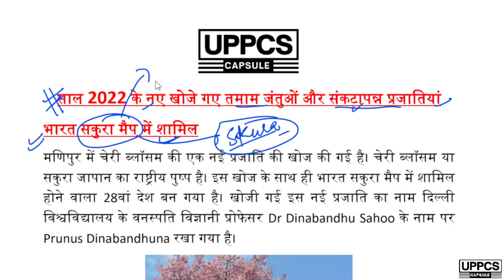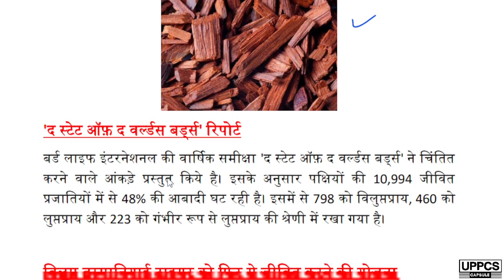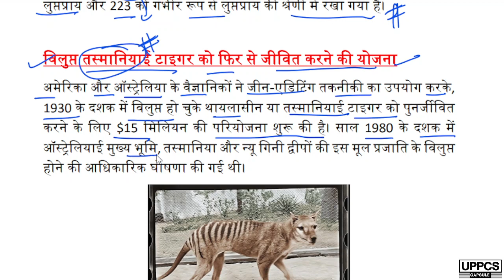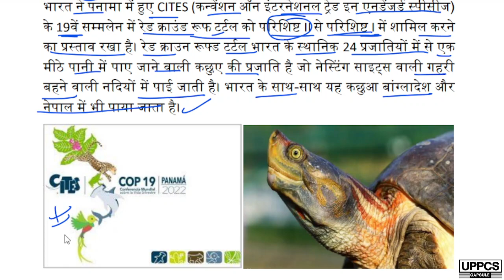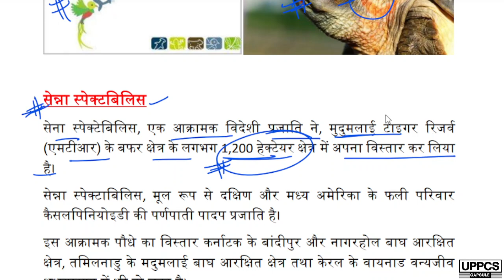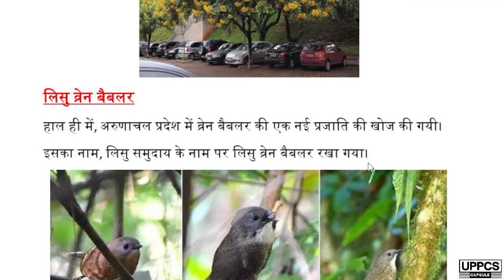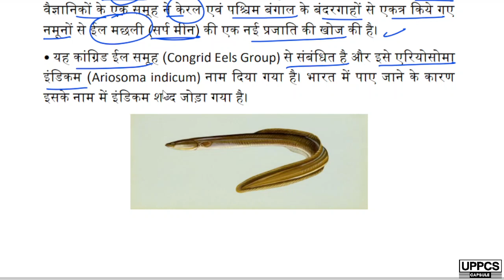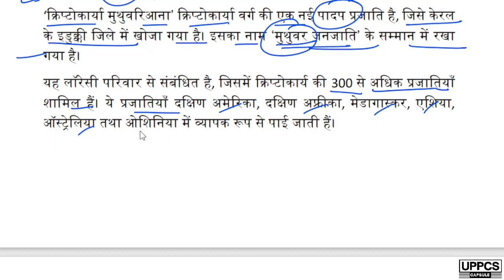साल 2022 में चर्चा में रही प्रजातियाँ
आने वाले हर Exam के लिए अतिसंभावित प्रश्न

UPPCS 2023
UPSSSC
UPPSC RO/ARO
UPPSC AE
UP Lower Subordinate
UPPSC BEO
UPPSC GDC, GIC, DIET
UPSSSC Lekhpal

ghatna Saar current affairs 2022
ghatna Saar current affairs in Hindi
one-liner current affairs
one liner current affairs in hindi
uppcs current affairs in hindi
current affairs for lekhpal
current affairs for uppsc ro aro

Mentors:

Abhishek Singh
• M.E. in Mechanical Engineering from National Institute of Technical Teachers Training and Research Chandigarh (NITTTR Chandigarh)
• Achieved 12th Rank in U.P. Board’s High School Merit List in 2006.
• Appeared in an Interview for the post of Lecturer in Mechanical Engineering Govt. Polytechnic conducted by UPPSC
• Written UPPSC-UPPCS Mains

Abhishek Dandriyal
• B.Tech, Mechanical Engineering
• 2.5+ Years of Industrial Experience